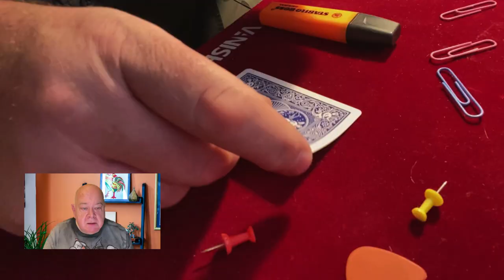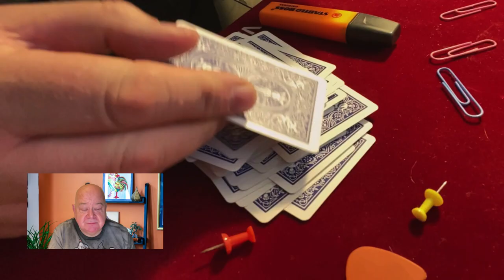John Archer 101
Launch of John Archer 1on1 consultations.